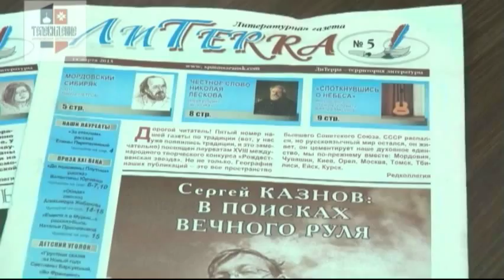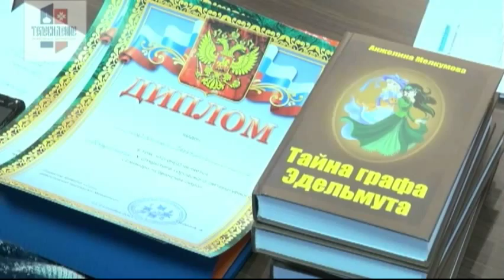Семинар Саранская лира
Телевидение Мордовской митрополии. Передача 12. По благословению Высокопреосвященнейшего Варсонофия, митрополита Саранского и Мордовского в Саранске прошел Открытый литературный конкурс "Саранская лира" . Организаторы-Союз православной молодежи Мордовии, литературное объединение "Феникс"